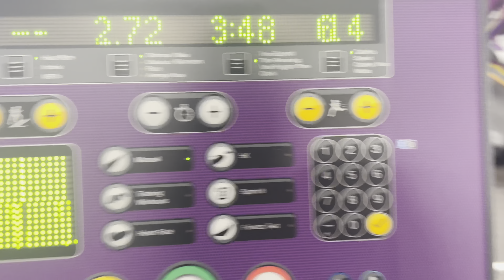NO MEAT For Seven Days Challenge Day 7 | I Tried Eating NO MEAT For Seven Days! Weight Loss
Day 7 of 7 days with no meat challenge!
God Bless 🙏🏽